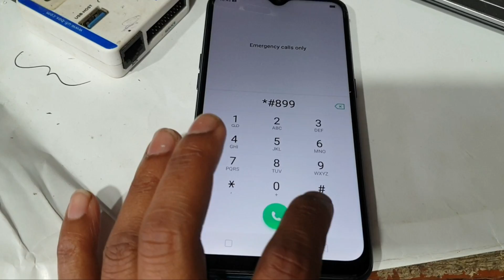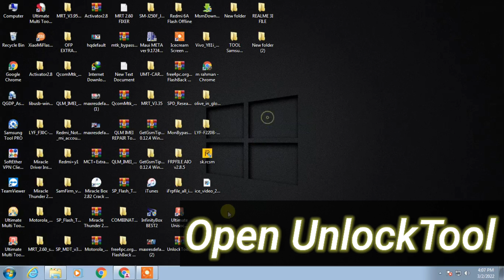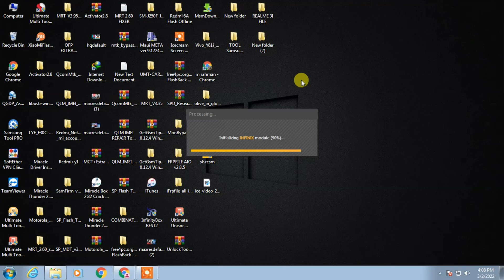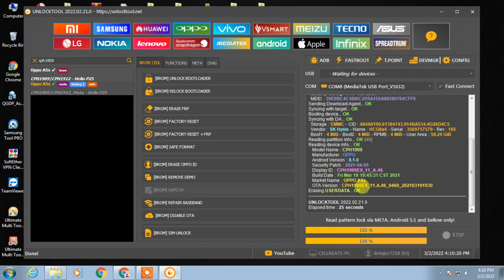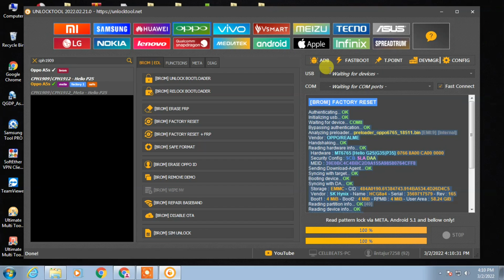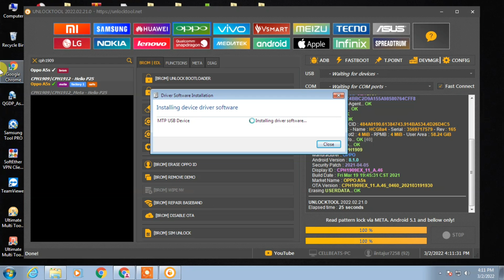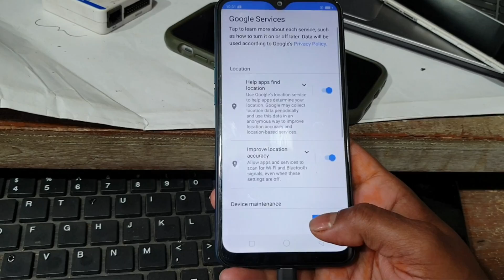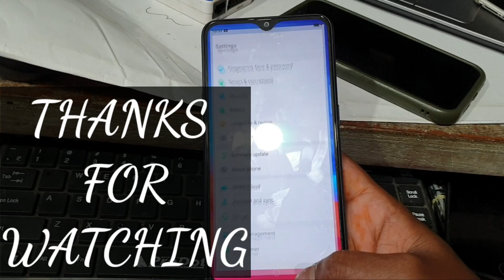OPPO A5S (CPH1909) Pattern Unlock One Click By UnlockTool 2022 Very Easy Method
oppo a5s pattern unlock by unlocktool 2022

Mobile Tips
Tech  Facts

MI NOTE 10 TOUCH NOT WORKING | REDMI NOTE 10 TOUCH PROBLEM SOLUTION || CPU TRACK LINE MISSING ||

Mi Note 6 Pro Qualcomm Port Only Dead |Redmi note 6pro emmc change Full process | Emmc replace |

How to Flash Redmi Note 7/7s Hang on Logo | Bootloop issue l Mi Account Remove With Unlocktool

Mi Redmi Poco F1 Mi Account + FRP Unlock Without Auth Login With UnlockTool /Full Flashing Support